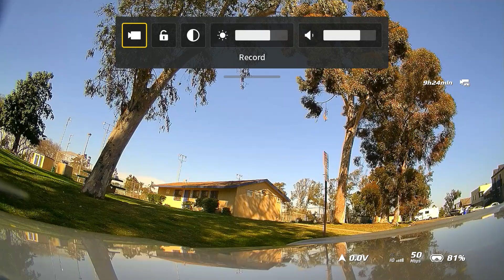testing out the truerc patch antenna on the dji goggles 2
All I can say is that I would recommend them they work way better than stock.